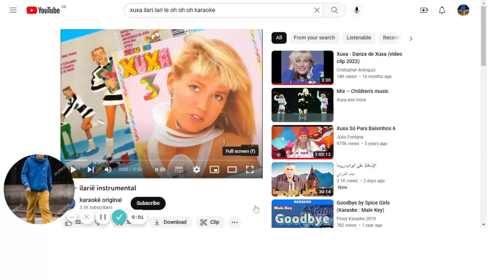Canciones Retro - Finley Quaye (ilari lari e)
¿Te gustaría ganar este print de Star Wars autografiado por Mark Hamill?
En nuestro instagram pronto descubrirás cómo:
(tienes que seguirnos para participar)

Music
SONG
Ilarie
ARTIST
Finley Quaye
ALBUM
Muévete Peque

Music